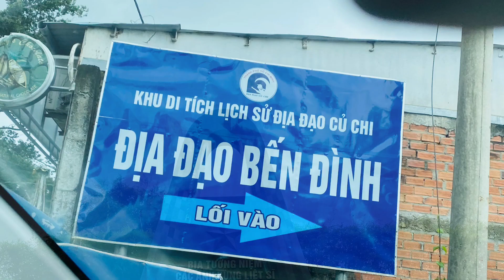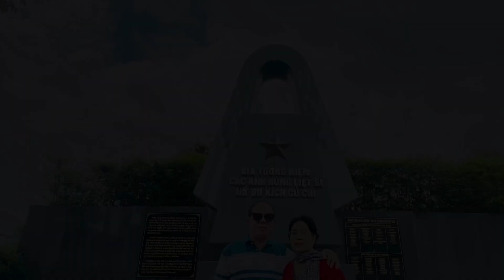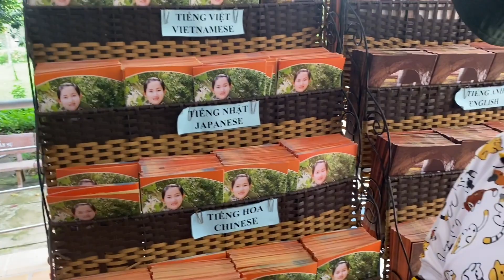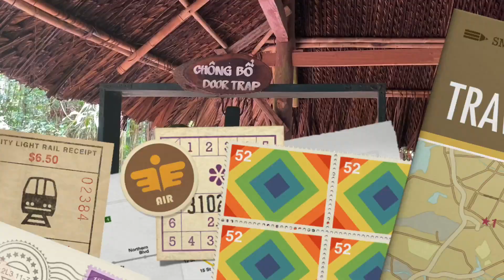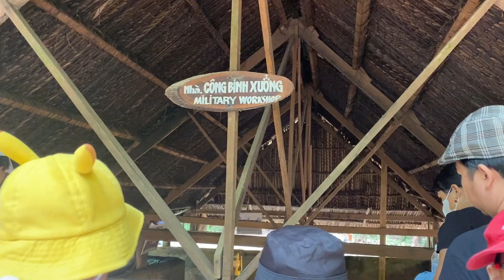Địa đạo Bến Đình. ❤️🇻🇳